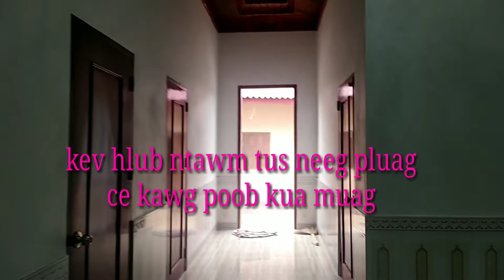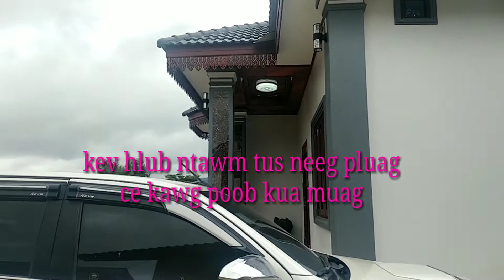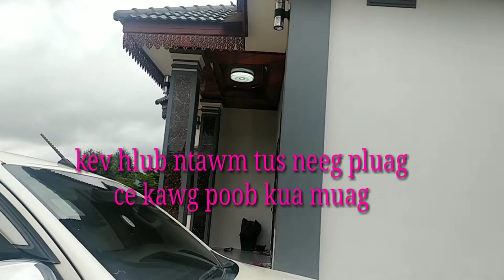Mus​ tom​ ntej​ ua​ tib​ zoo​ xaiv